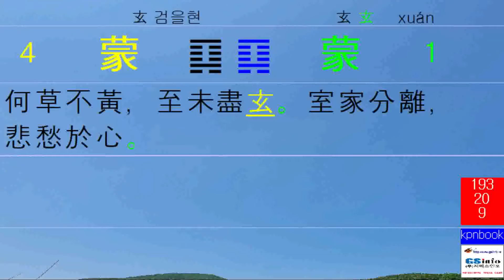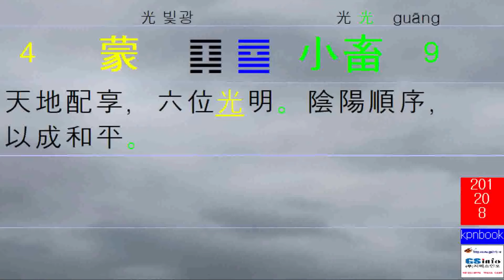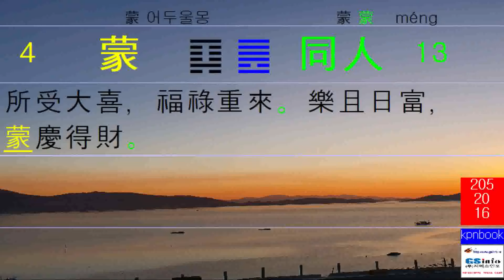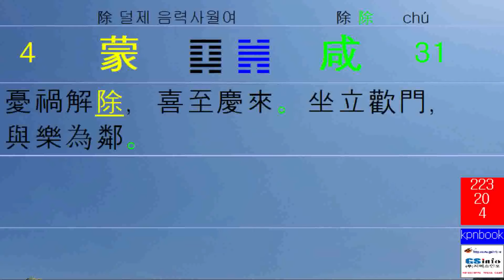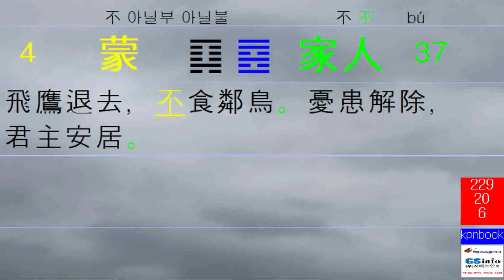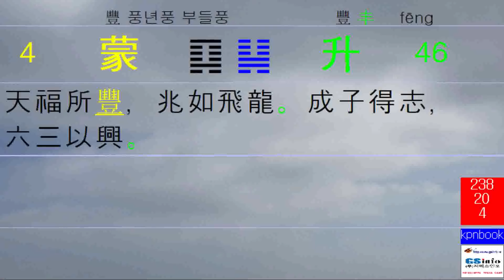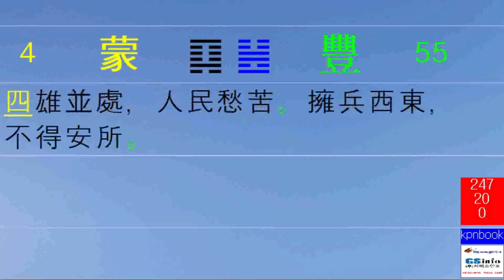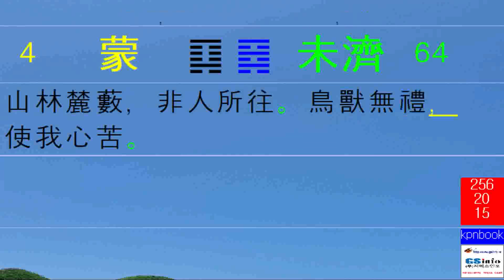焦氏易林_64_04_초씨역림_焦延壽_Jiao Yilin_(64_64)_4096